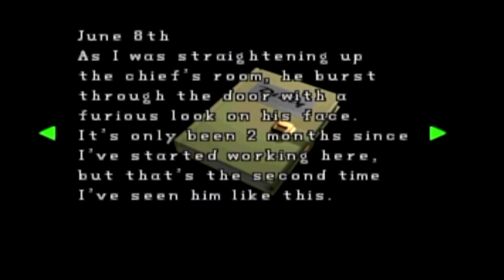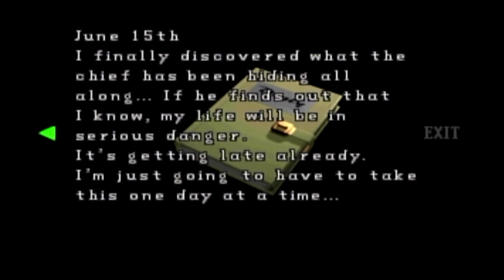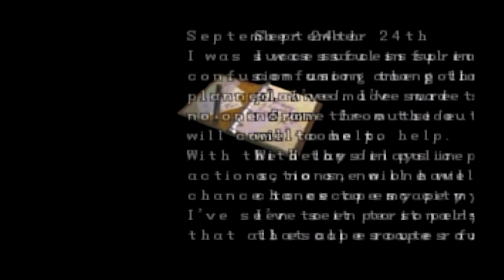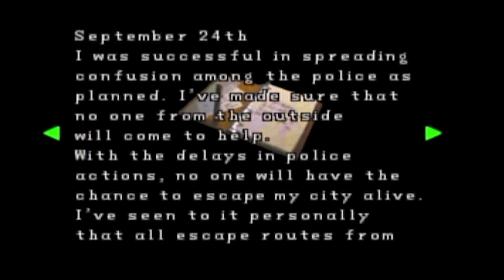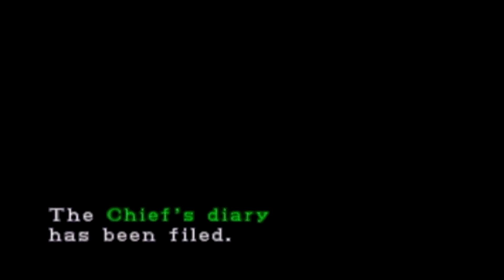Let's Play Resident Evil 2: Claire: B Part 3 "Meeting the Chief"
We got a baaaaaad feeling about this chief. Enjoy!

Social Stuff!

Game Info

Resident Evil 2, known in Japan as Biohazard 2, is a 1998 survival horror video game originally released for the PlayStation. Developed by Capcom as the second installment in the Resident Evil series, its story takes place two months after the events of the first game, Resident Evil. It is set in Raccoon City, an American community whose residents have been transformed into zombies by the T-virus, a biological weapon developed by the pharmaceutical company Umbrella.